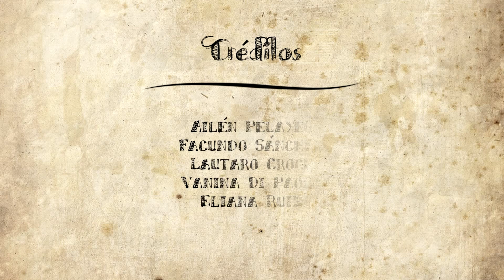Vendimia distrital de Dorrego 2014-2015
Fueron tres las candidatas al cetro distrital: María Belén Cassarino de 19 años, Ximena Eliana Rojo de 18 y quién, con 24 votos, fue finalmente coronada reina de Dorrego, Antonella Castro de 18 años. “Espero portar esta corona con humildad y representar a Dorrego de la mejor forma. Doy gracias a todos los que hicieron posible que hoy pueda estar acá, soy muy feliz y eso se lo debo a todos los que me votaron y especialmente a mi familia que fue quien me insistió a que me postule”, manifestó muy emocionada la joven.